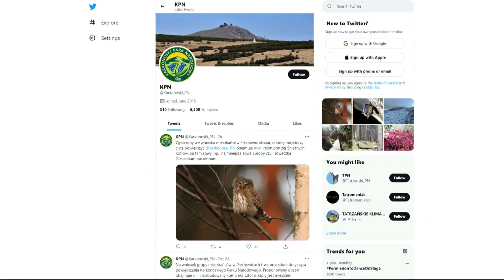35 stopni na minusie na Śnieżce. Nadchodzi ochłodzenie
Może nie tak jak na Śnieżce - gdzie temperatura odczuwalna wynosi minus 35 stopni - ale zrobiło się zimno. I trzeba się przyzwyczaić bo na Wszystkich Świętych prognozy przewidują arktyczne powietrze i mróz. Robert Gusta.